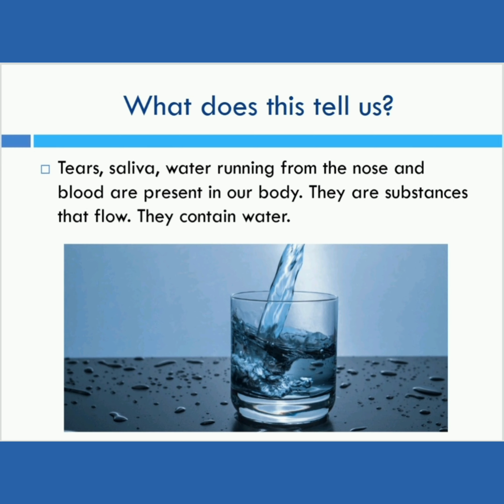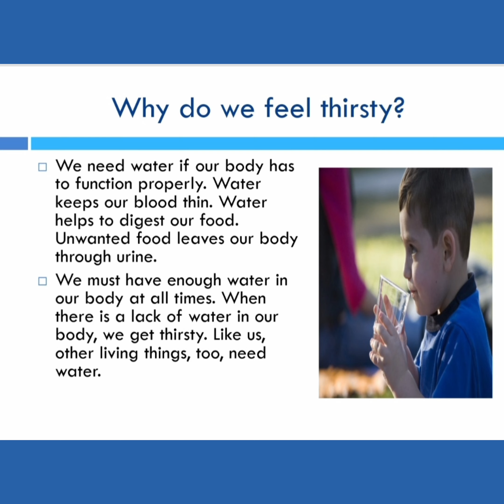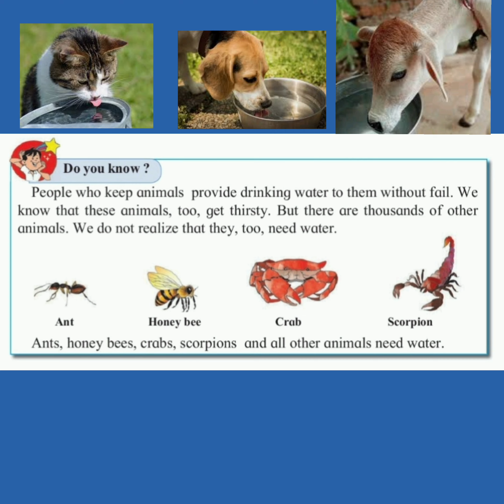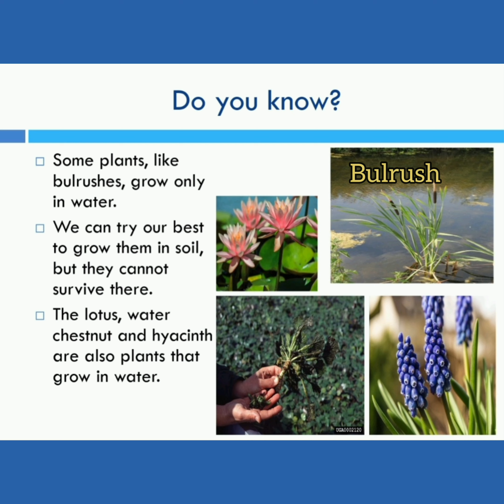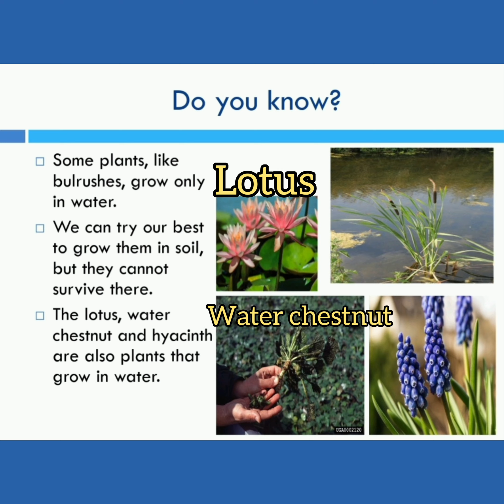Environmental studies (STD:3) ch. no. 8 - Our need for water